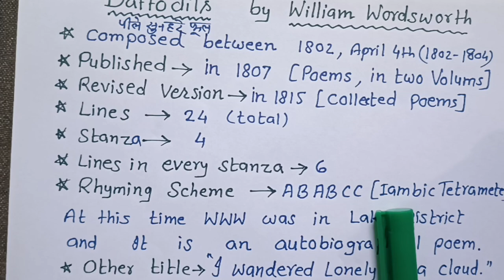The Daffodils : William Wordsworth, Important Information, TGT Special ; G Coaching